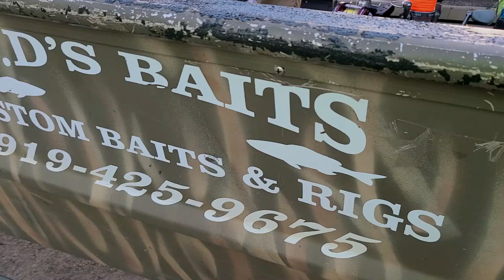Pamlico Sound - In Search of Bull Red Drum - Bucket List Trip - Oriental, North Carolina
The Pamlico Sound is home to the bull red drum. Every fall these giants move into the sound to start spawning. In this video, Brian and his buddy RD Alwaysfishin' head to Oriental, North Carolina to try to catch some Pamlico gold. There are a few different tactics for catching these behemoths and we tried them both. You can fish for them with Blabbermouth popping corks and soft plastics. You can also fish for them with cut mullet. We did a lot of both! Definitely a trip we will be making again in the future!

ABOUT GET OUT FISHING
Get Out Fishing was born out of a long time friendship. Jim and Brian grew up fishing in Tennessee and moved to North Carolina in 1996. North Carolina is a fisherman’s paradise. From central North Carolina where we live, we have access to all kinds of fishing. Saltwater fishing can be done along the coast, and freshwater fishing can be done in various lakes and rivers around the state along with trout fishing in the mountain streams of Western North Carolina. No matter what type of fishing we are doing, we are continually learning and we love to share what we learn about fishing with others. For us, fishing is about community and that is what we hope to create with Get Out Fishing. A community of people who love all types of fishing and who love sharing their passion for fishing with others.

Blabber Mouth popping cork seen in thumbnail

Electronics on our boats:
Brian's Boat
Front Deck - Lowrance HOOK2 4X
Main Unit - Lowrance HOOK2 7X Splitshot
RAM Universal Marine Electronic Mount

Video Equipment:
1080P Action Camera
Action camera chest harness
Lavalier mic for action camera
Lavalier mic to camera adapter
Drone (Where used)

Lures we like:
Strike King Sexy Shad Square Bill Crankbait
Strike King REYESDTT12-450
Z-Man CB38-74
Zoom Bait Finesse Worm
BOOYAH Poppin' Pad Crasher
War Eagle Spinner Bait